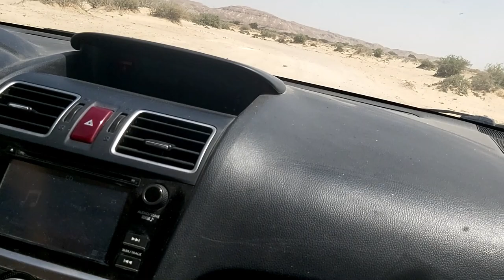Inside hai bar-yotvata, eilat israel